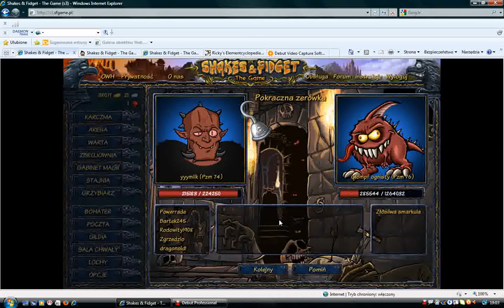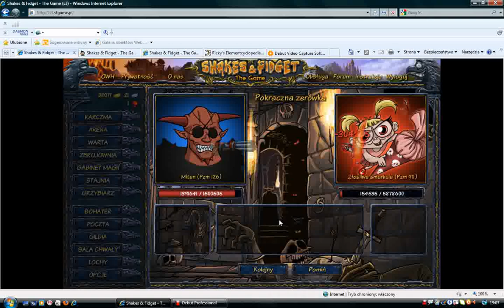sf game spokojni ludzi vs. Pokraczna Zerówka (5/50)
gildia spokojni ludzi kontra pokraczna zerówka